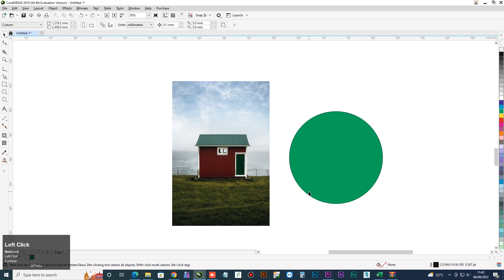create coreldraw powerclip inside shortcut key / coreldraw shortcut key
kukk graphic
How to create coreldraw powerclip inside shortcut key.
Learn how to use power clip inside shortcut key.
How to Use Corel Draw Powerclip | Place Inside Frame | Edit Powerclip | Extract Content

* how to poweclip inside
* how to creat shortcut key powercilp inside
* how to faster powerclip to use.